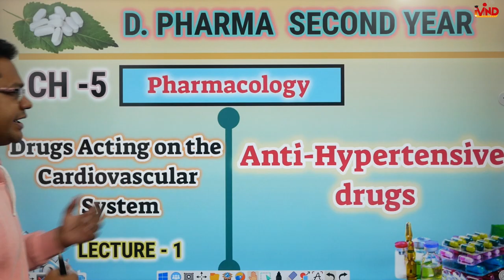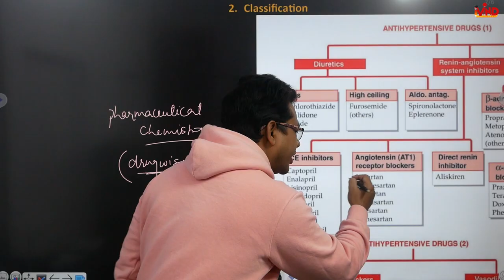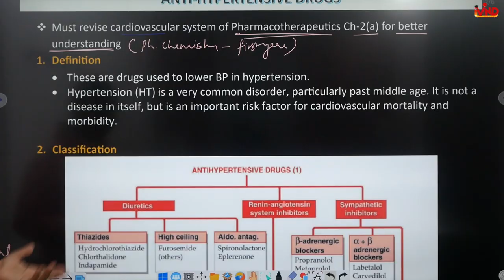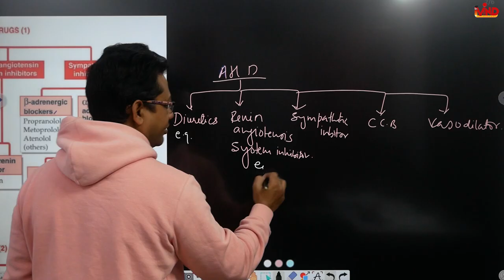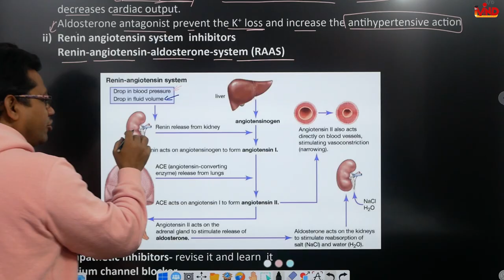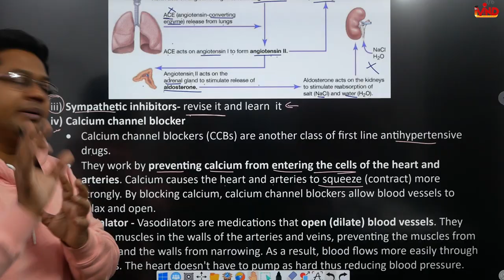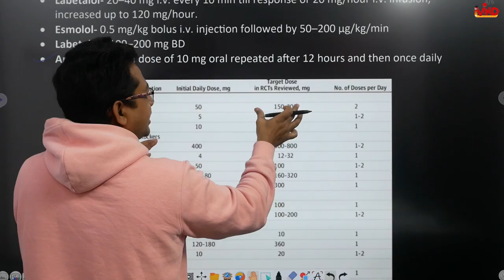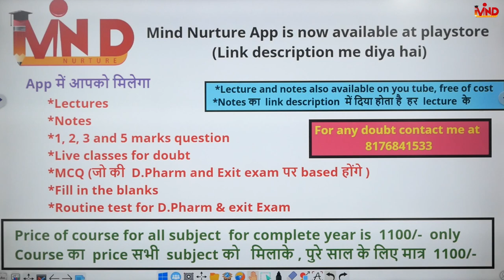Antihypertensive drugs | Ch-5 | L-1 | Pharmacology | Drugs acting on CVS | D.Pharm second year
Link for app...
Link for notes...